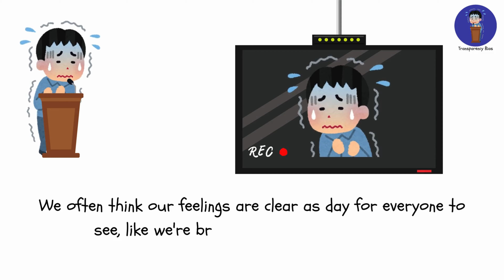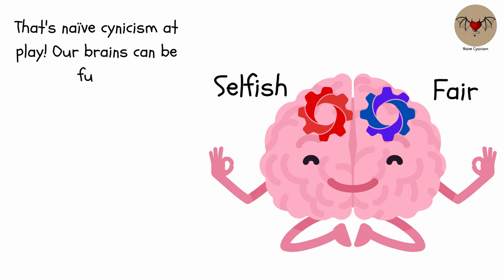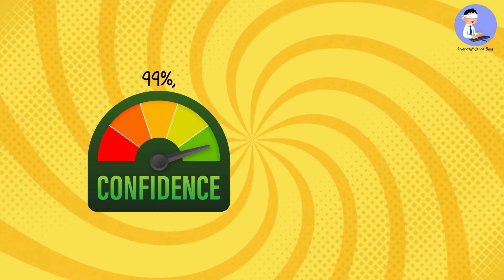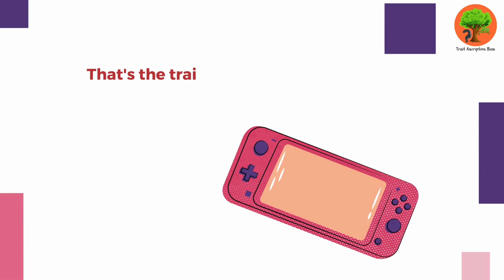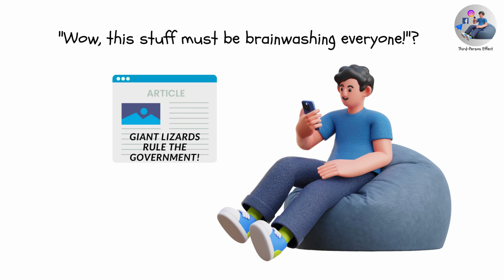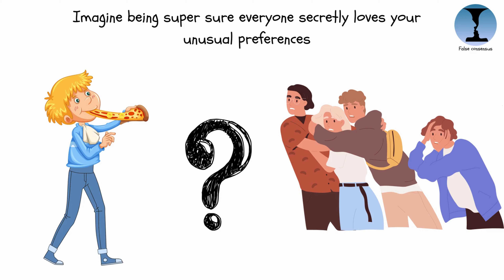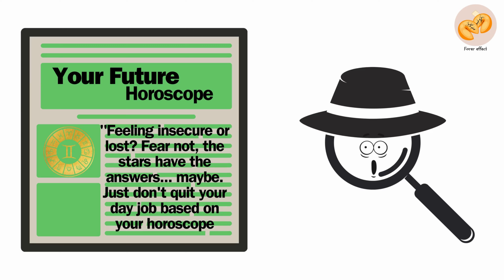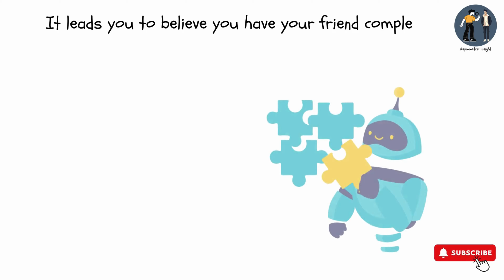Why People Act Crazy: Understanding Egocentric Biases for Better Relationships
Unveiling Your Blind Spots: A Hilarious Deep Dive into Egocentric Biases
Ever wonder why you're so convinced you're right, even when the evidence whispers otherwise? Blame your brain! It's full of egocentric biases, sneaky mental shortcuts that distort your thinking and make you the hero of your own stories.

The "Clueless Others, Genius Me" Bias: You're Sherlock Holmes spotting unfair thinking in everyone ELSE, while your own biases are like a giant floppy hat blinding you!

The "False Consensus Effect": You think everyone secretly loves pineapple on pizza, right? Wrong! Your brain just makes you think everyone agrees.

The "Main Character Syndrome": You believe your ideas are the next million-dollar masterpiece. Turns out, there might be a whole world of others with similar experiences.

Get ready to have your mind blown as we explore:

Why we miss our own biases while spotting them a mile away in others
How vague fortune cookie messages turn into personal prophecies in our brains
The dangers of assuming you know exactly what your best friend is thinking

This video is perfect for you if you want to:

Become a bias-busting detective, spotting these sneaky thinkers in your own mind.
Think more critically about yourself and the world around you.
Understand why people sometimes act in confusing ways.